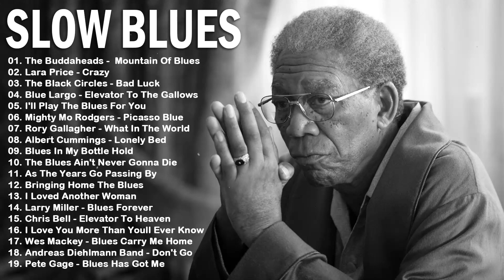BEST OF RELAXING BLUES | WHISKEY BLUES SLOW ROCK MUSIC | BEST OF MODERN BLUES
→ SLOW BLUES MUSIC PLAYLIST New is created to promote and support new artists, (musicians / labels, composers, producers, photographers / filmmakers) who want to create a fan base.